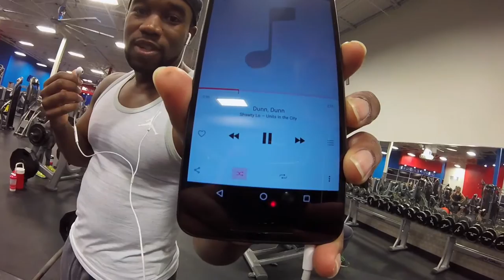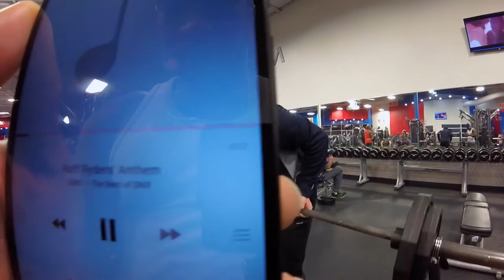Darnell B and Col-TON | Workout Vlog | Simple Back Routine